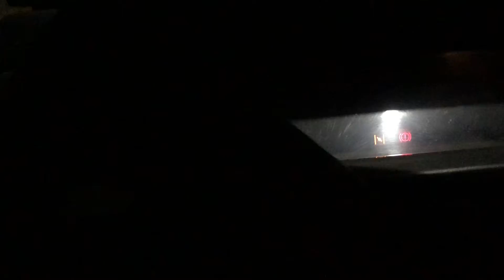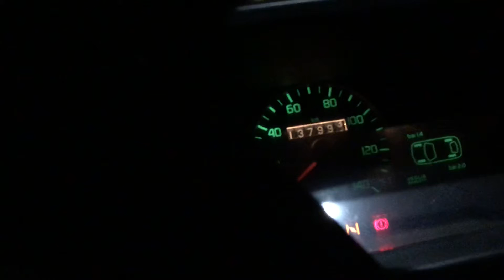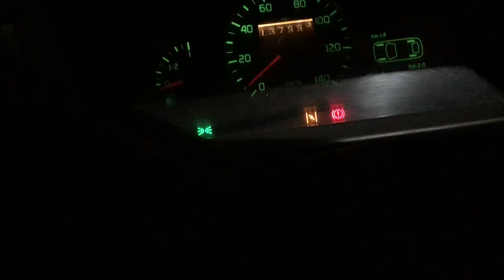Fiat 126 ELX 1998r.